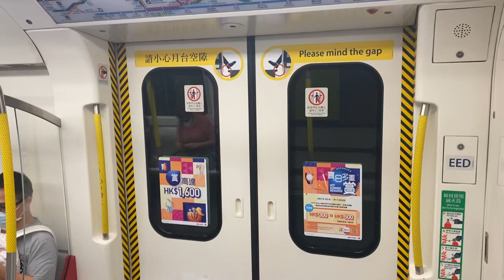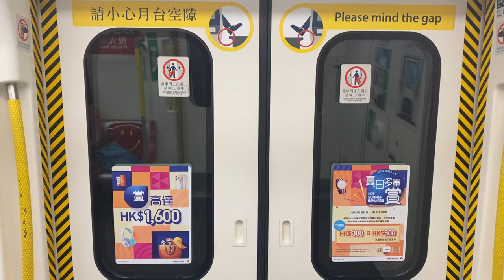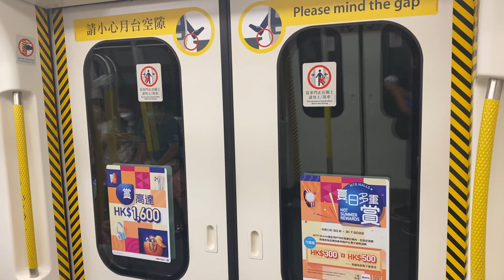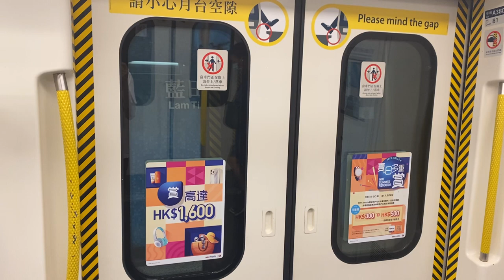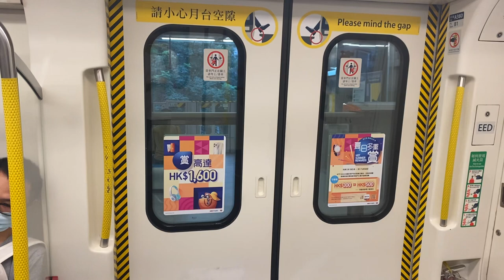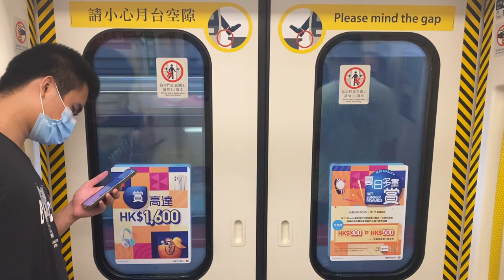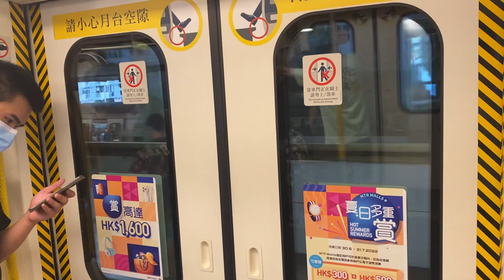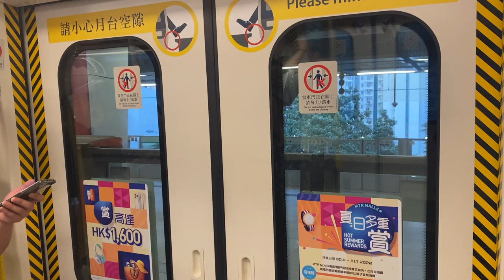港鐵KTL C-train A380 調景嶺至九龍灣(行車片段)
16-7-22(六)車序:011
呢程就去到牛頭角就開門等左好耐，之後就播廣播但又收番就繼續開車，之後就係限速去九龍灣。